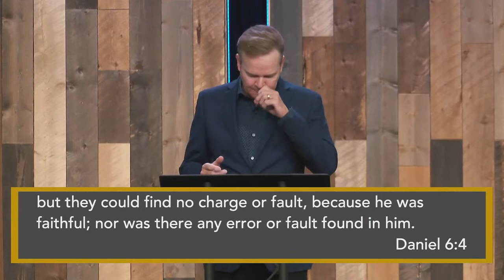Surviving the Schemes of the Devil - Daniel 6:1-28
Welcome to Calvary's Online Campus!
The message is from the book of Daniel 6:1-28 with a title called "Surviving the Schemes of the Devil"

What is spiritual warfare?
How can we have victory over the devil and his demonic influences in our life? Should we rebuke the devil?
Cast him out?
What exactly does the Bible teach on this subject of spiritual warfare?

We pray that you are blessed by the message!

Watch previous teachings and stay update to date with current events and ministries.